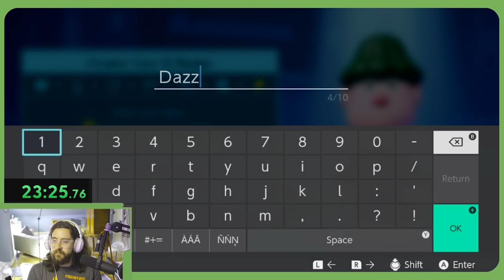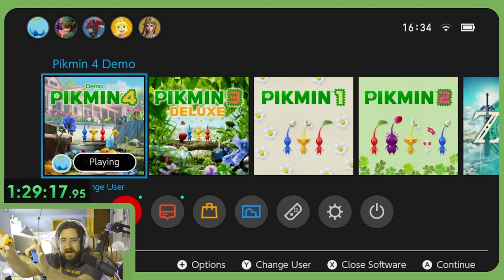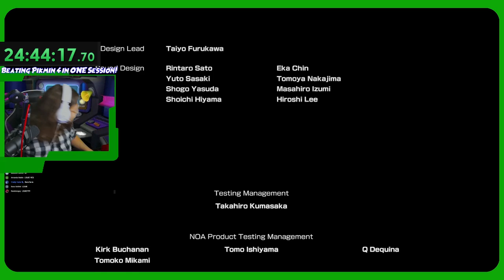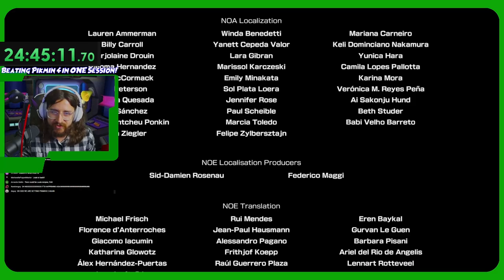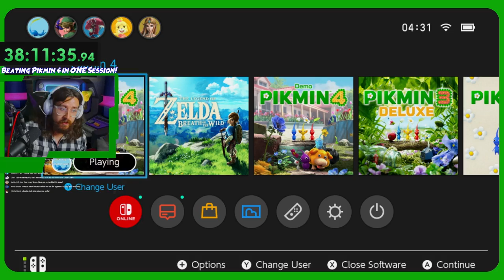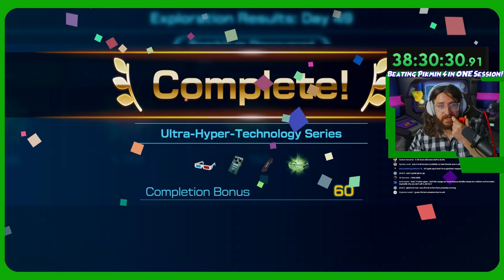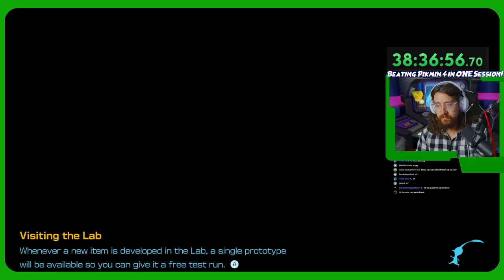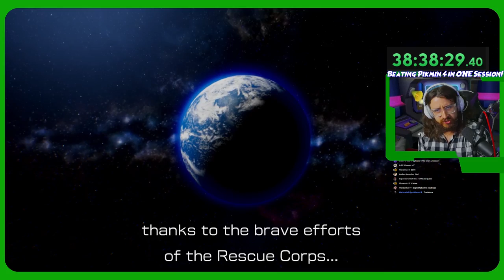Dazz Discovers Pikmin 4 | A Supercut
FINALLY! After 40 hours of Pikmin 4 covered from Day 1. The supercut highlights is here. Witness the whole experience of our first time playing the mythic Pikmin 4. And with this edit done, many more videos to come! :)

...Now that I'm back, lemme know any and every suggestion you could possibly have to make consistent Pikmin content - cause I'm here to do all of it, baby! ;)